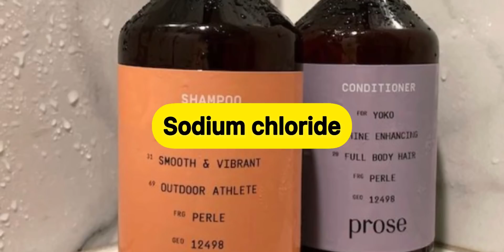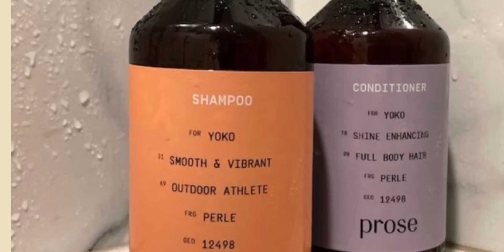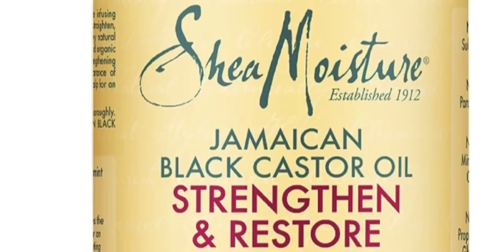ለማንኛውም ፀጉር ወሳኝ ለእድገት ለሚበጣጠስ ለሚሰባበር ትልቁ መፍትሄ ትክክለኛው አጠቃቀም መጠንቀቅ ያለብን ሻንፑ